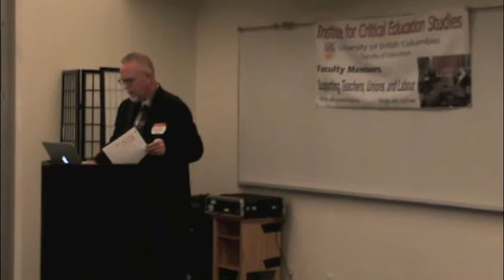RougeForumRossOnDeLeon.mov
E. Wayne Ross explains the Canadian border security's decision to prohibit Professor Abraham DeLeon from entering the country for Rouge Forum @ AERA 13 April 2012